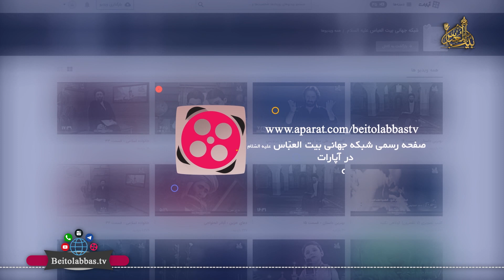طب اسلامی - قسمت چهارم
سلسله برنامه طب اسلامی (هدفِ تولید داروهای شیمیایی و نباید های استفاده از آن!)
استاد شیخ عباس تبریزیان

شبکه جهاني بيت العباس عليه السلام_رسانه برتر شيعه

راه هاي ارتباطي:
شماره تماس
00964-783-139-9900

کانال تلگرام:
BeitolAbbasTV@

دفتر مرکزي:
عراق_کربلاء مقدّسه_بين الحرمين_عمود 14